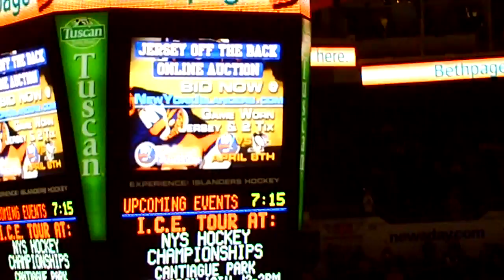Leafs at Islanders part 3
1st intermission